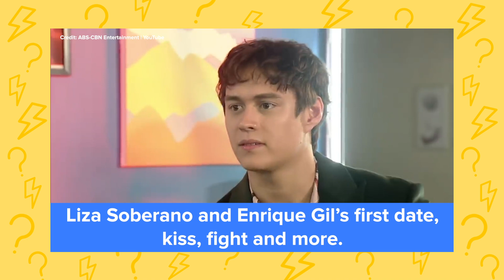Cute and Sweet Facts about your favorite Love Teams | Kapamilya Spotlight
Get kilig with these Kapamilya love teams' cute and sweet facts about each other!